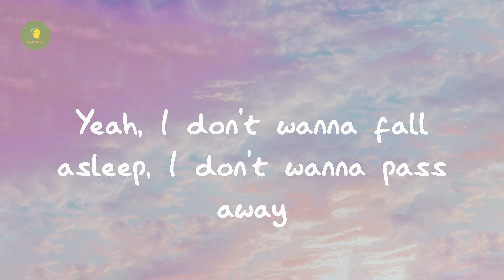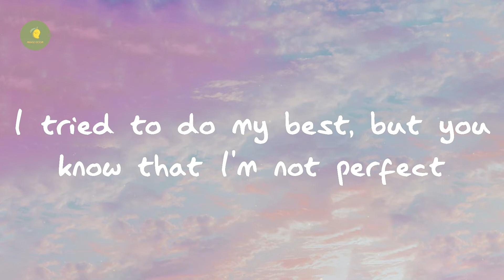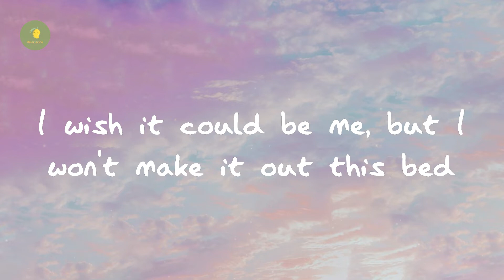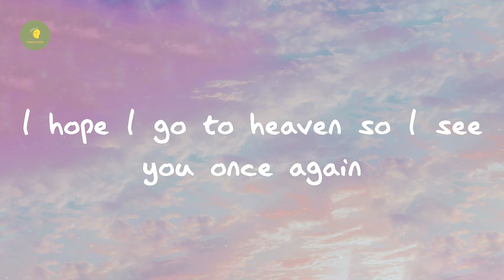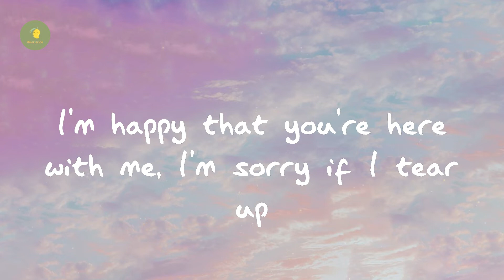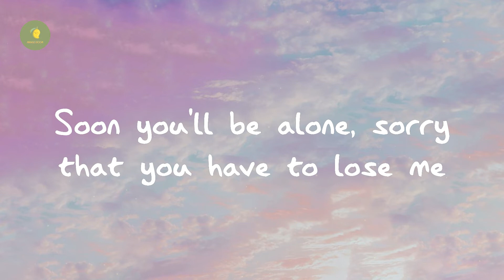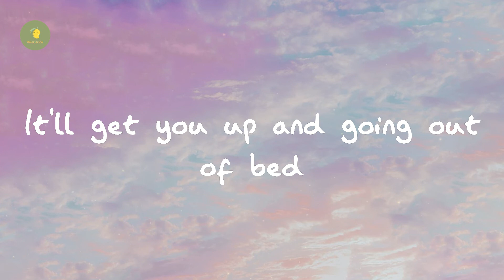Powfu - death bed (Lyrics)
death bed - Powfu

Lyrics death bed:

I sneak out through your kitchen at exactly 1:03